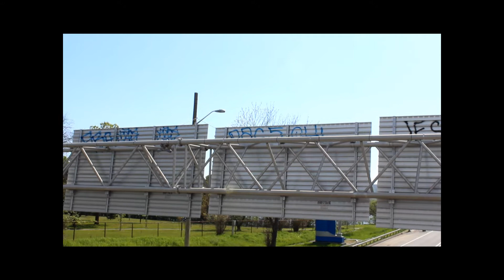My Tour of Ottawa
Just a round of Ottawa!